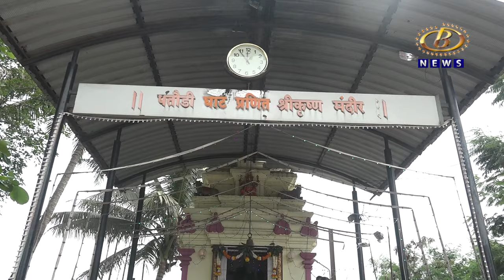कोव्हीड निर्बंधामुळं सलग दुसर्‍या वर्षी गोकुळ अष्टमी साधेपणानं साजरी, दहीहंडीचे कार्यक्रमही रद्द